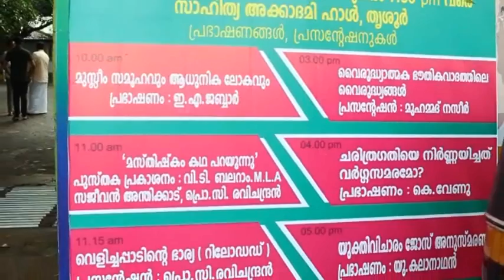വർഗ്ഗസമരം നടന്നിട്ടില്ല | Was Class Struggle The Driving Force Of History ? | K Venu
വർഗ്ഗസമരം നടന്നിട്ടില്ല | Was Class Struggle The Driving Force Of History ? (Malayalam) K Venu . Programme organized by Kerala freethinkers forum and
Freethought film Society .on 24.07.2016 at Kerala Sahithya Academy,Thrissur
When we look the whole period of written history of mankind objectivelywe can see that though the presence of class struggle between the oppressed and the oppressor classes was apparent throughout this period it played only a minor role in the historic transformations. Major role was played by the conflicts
and wars between the ruling classes themselves in which oppressed classes sided with their respective oppressors. The changes in the social system that   occurred many times in history were complex evolutionary processes in which class struggle played a role, but again not a leading factor. The industrial working
class to which Karl Marx assigned the historic role of liberating the whole mankind
are actually led and dominated by a new exploiting class of trade union leaders
and the leaders of the so-called working class parties who really come from classes other than the working class.